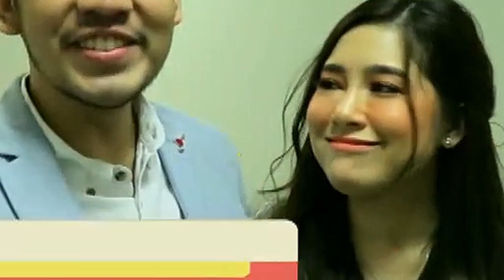Magandang Buhay Momshie Advice: Keep God at the center of your relationship